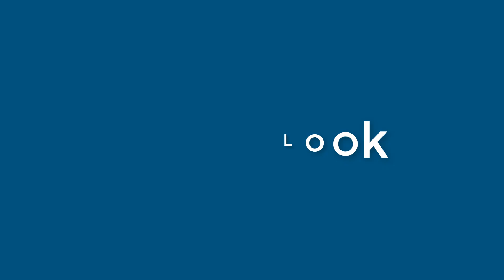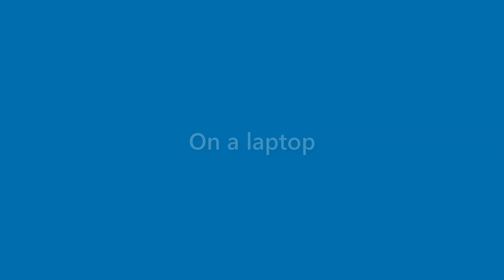Lillie Barlow - appearance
Name Look - Lillie Barlow - appearance. In this video we present "Lillie Barlow" name look and feel in various scenarios.
This video will cover:
How does "Lillie Barlow" look as a personal letterhead?
How does "Lillie Barlow" look on a business card?
How does "Lillie Barlow" look on a computer/laptop screen?
How does "Lillie Barlow" look with different background colors?
How does "Lillie Barlow" look with various fonts?